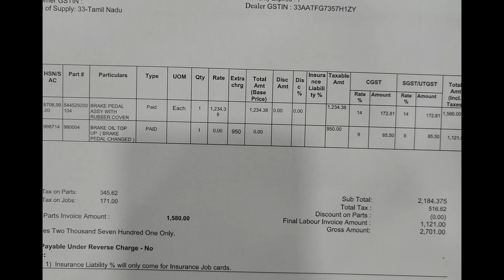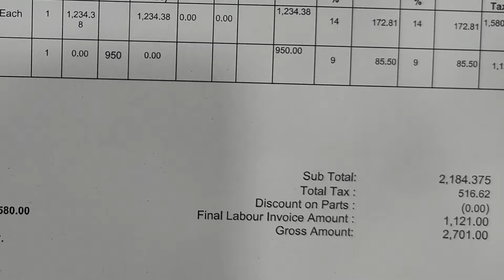TATA PUNCH - Service Cost after 2Years - Tata Spare price - Service Experience - Detailed Review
TATA PUNCH - Service Cost after 2Years - Tata Spare price - Service Experience - Detailed Review in Tamil
Watch this video with open mind, We are not here to judge anyone just sharing my common man experience in the real world situation.